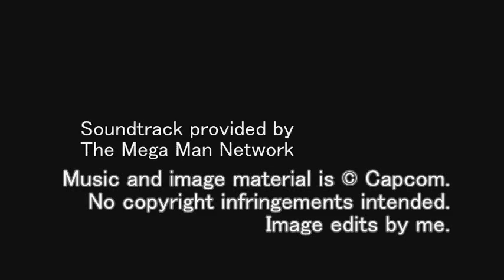Mega Man Battle Network 4 OST - T18: Dracky's Mansion (VampirManor)